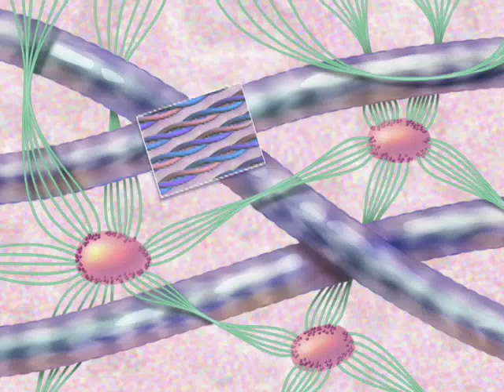Stickler Syndrome-Mayo Clinic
Stickler syndrome is a genetic condition that's rare, but can cause major problems for many people who have it, including joint problems, hearing loss, cleft soft palate, even blindness. There's no cure, but doctors at Mayo Clinic are working toward managing symptoms so people with Stickler syndrome can lead full, productive lives.